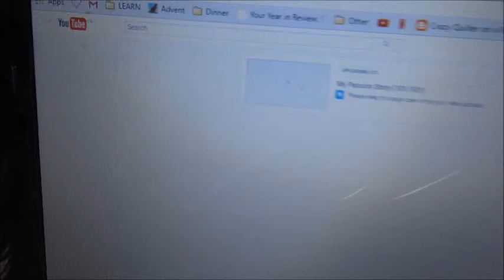REFLECTING ON 101 IN 100 DAYS!!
Stay in Touch! 🌸  Reach out any time ☺

Snapchat maddiepfrances